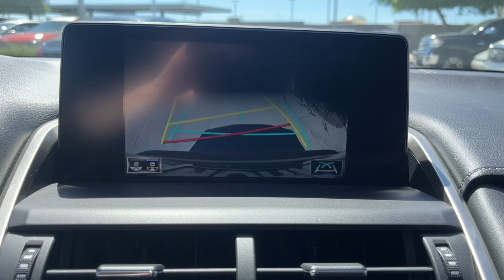2018 Lexus NX Gilbert, Chandler, Mesa, Queen Creek, San Tan, AZ K11021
Nebula Gray Pearl Used 2018 Lexus NX 300 Base available in Gilbert, Arizona at Horne Kia. Servicing the Chandler, Mesa, Queen Creek, San Tan, AZ area.

Horne Kia
1465 E Motorplex Loop